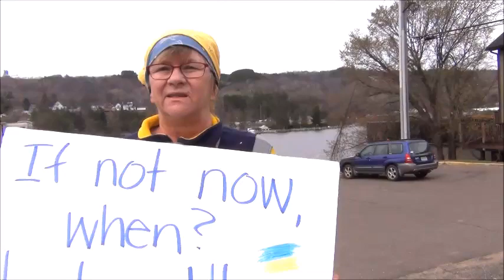connie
Connie Karpinen of Houghton states her reason for participating in the 11th Walk for Ukraine from Houghton to Hancock and back on May 11, 2022. (Video by Keweenaw Now)